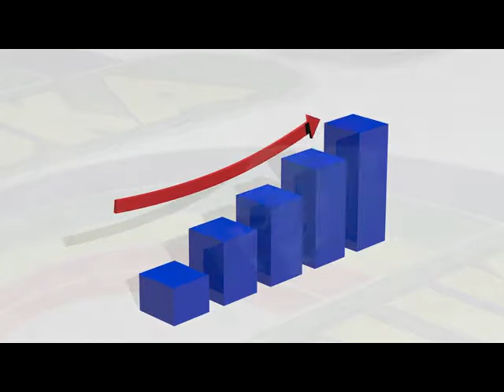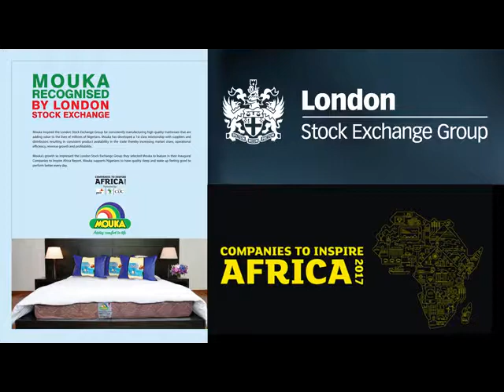Mouka Wins Mattress Manufacturing Company Of The Year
The Mattress Manufacturing Company of the Year.